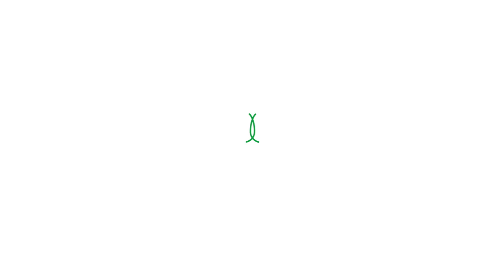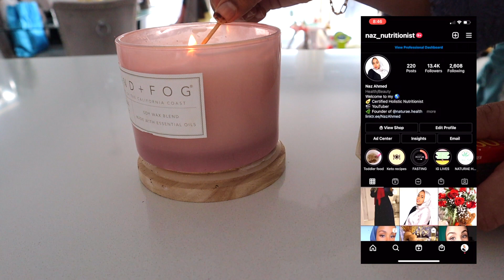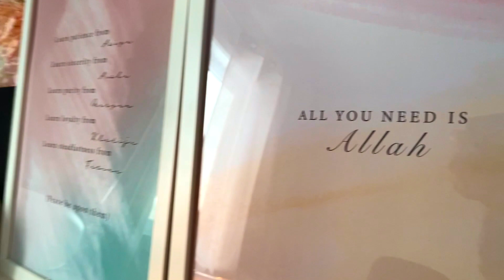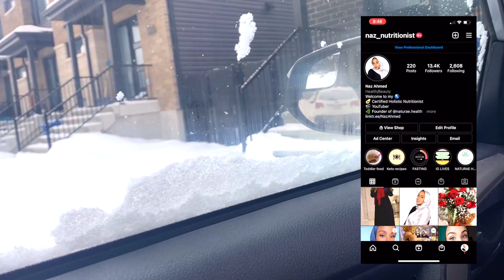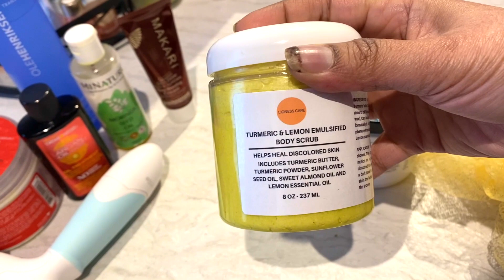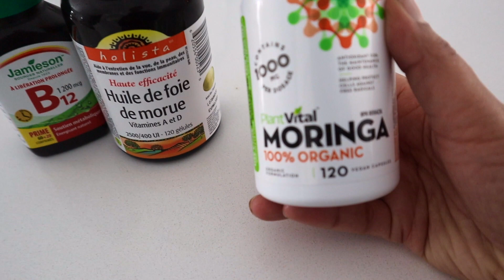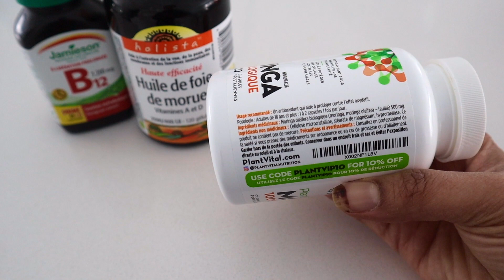SUNDAY ROUTINE | ISDARYEELIDA HOYO SOMALI | Naz Ahmed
— Amazon Storefront with all of the products in this video:

                                  FAVOURITE PRODUCTS

Lighting?
Natural Lighting
OR
2 Softboxes